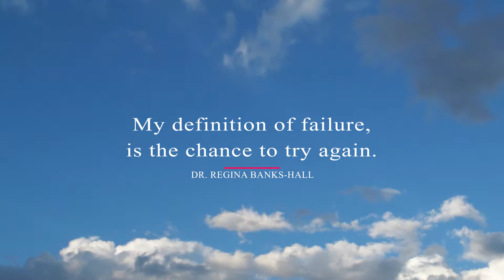Failure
When we fail, we must try again.